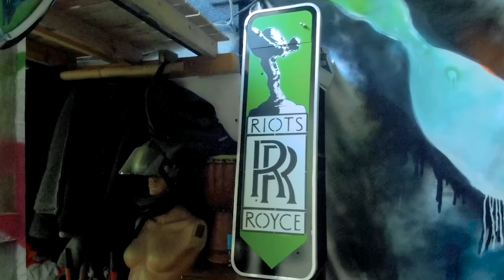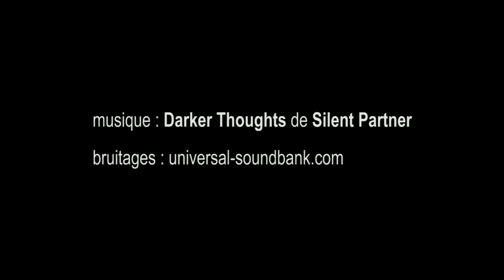expo Chaos et renouvellement, l’Atelier des Épernons - Montreuil ( Paris ) juin 2017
artistes : YARPS, TAREK (Paris TONKAR), REZINE, Aykaz ARZUMANYAN, BOLTE, SHUCK2, SADA, WILEE, Laurence DUGAS-FERMON, NOZE, Alvaro MEJIAS, POASSON, Alain LE QUERNEC, Céline ACHOUR, BRICEDU, Mat ELBE, MASSTOC, LASCO, Moyoshi, Jérôme MESNAGER, CREY ONE 132, AKIZA, ARTISTE OUVRIER, JUNGLE, ARDIF, BARNY, COMER (OBK),DEM DILLON, Docteur BERGMAN, Eddie COLA (San Francisco), Gérard LAUX dit MOSCO, H2H, ITVAN (TWE Crew), Inti ANSA, Joe le pochoir, JOZU, STAB, Joachim ROMAIN, JOKO ART, Lasco MARTINEZ, Mahn KLOIX, MOYOSHI, MAT ELBE, Miss FUCK, NOSBE, NOTY AROZ, NUMA MONSI, NITE OWL (San francisco),Patrick APPERE (PADY), Pierre ZIEGLER, POX, Peter van Flores (Orlando), SADA (132 crew)